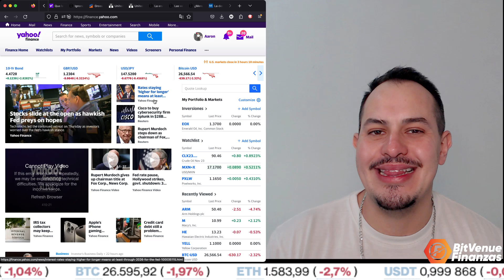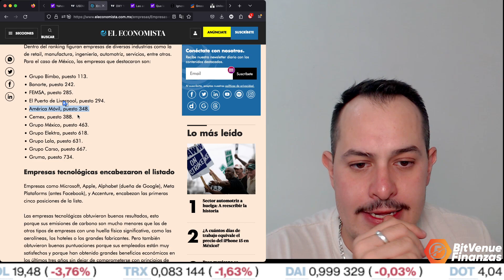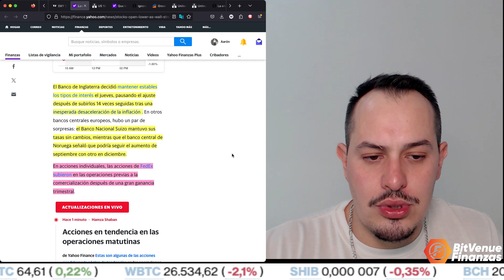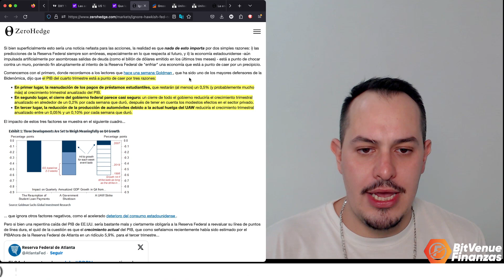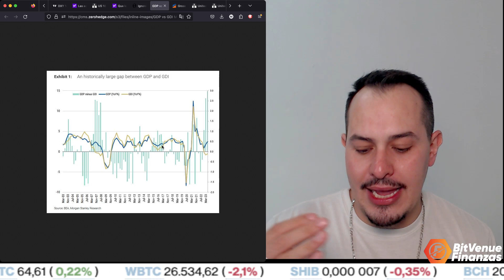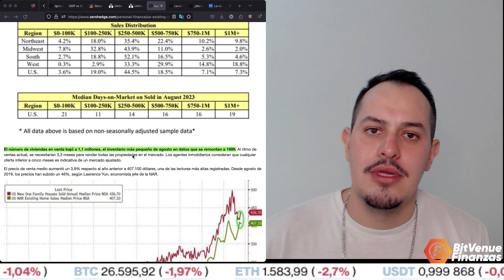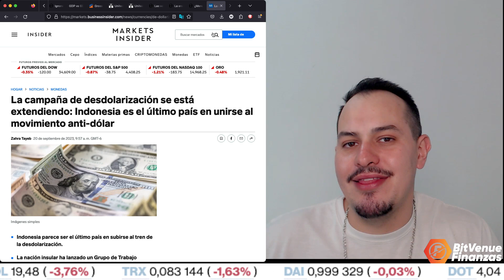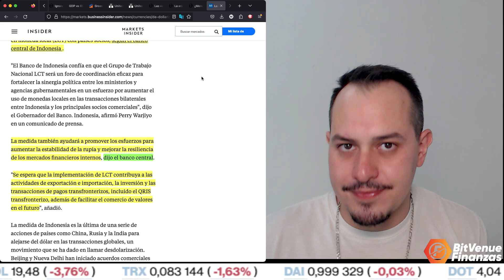OTRO PAIS SE SUMA A LA DESDOLARIZACIÓN CON ¡TASAS ALTAS HASTA EL 2026!